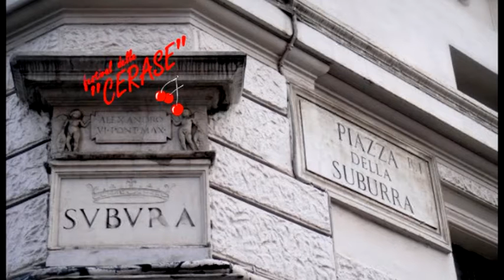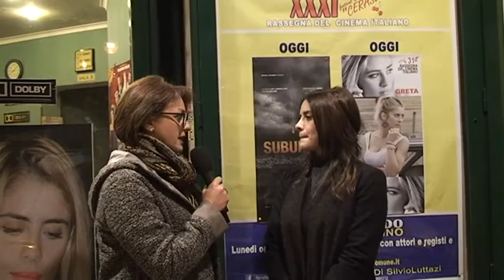INTERVISTA A GRETA SCARANO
Daniela Cocchi intervista la protagonista del film Suburra di Stafano Sollima - Monterotondo XXXI edizione del Festival delle Cerase 16 novembre 2015, 5° film in concorso.